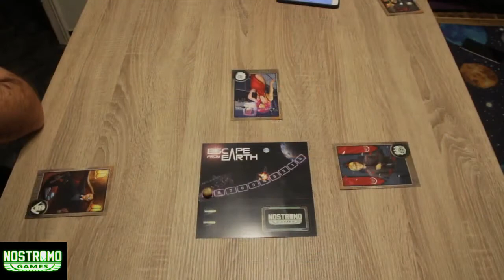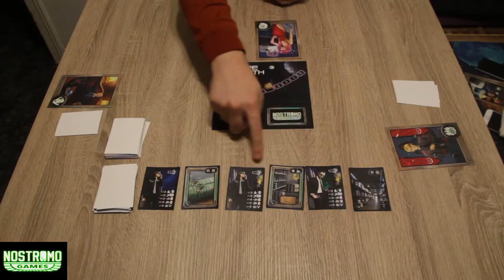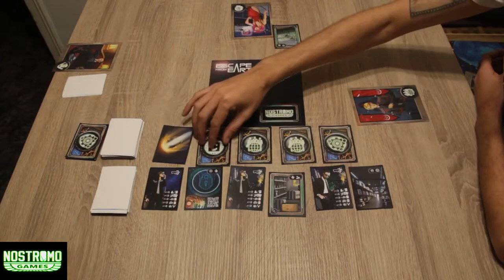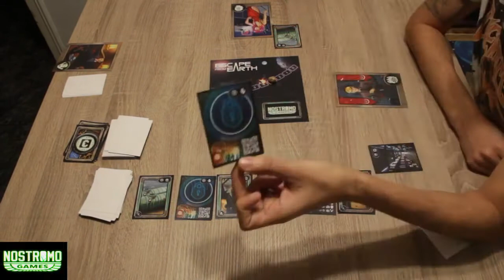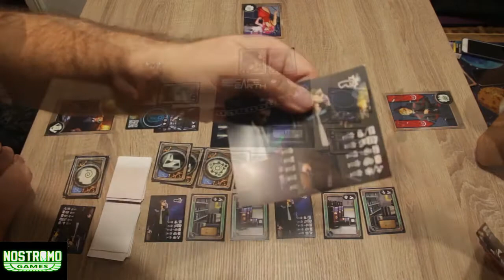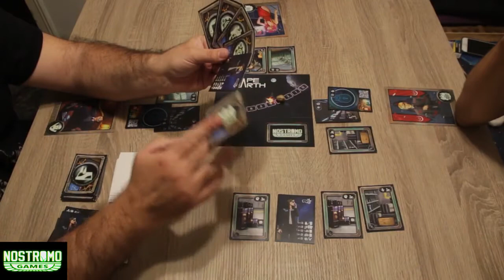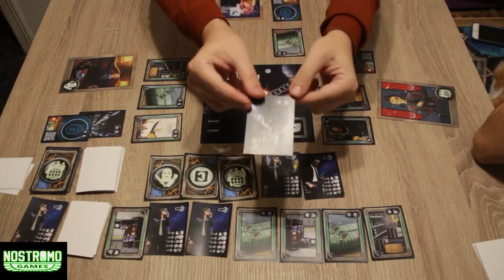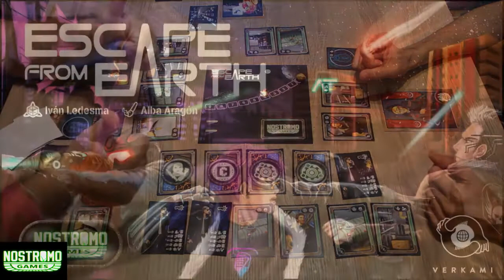ESCAPE FROM EARTH VIDEO TUTORIAL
He creado un juego de mesa de supervivencia extrema: ESCAPE FROM EARTH
 Un asteroide se dirige hacia la tierra y la colisión provocará la destrucción del planeta. Solo unos pocos conocen la verdad, y deben arriesgarlo todo para encontrar una manera de recopilar los recursos necesarios para huir a la Base Exterior.
 ¿Eres tú uno de ellos?